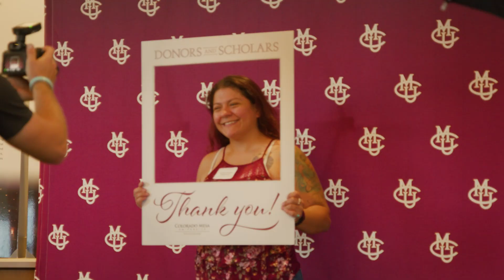Donors and Scholars 2024 | Colorado Mesa University